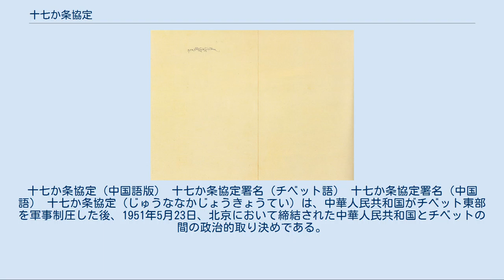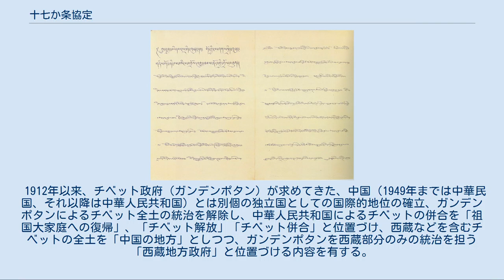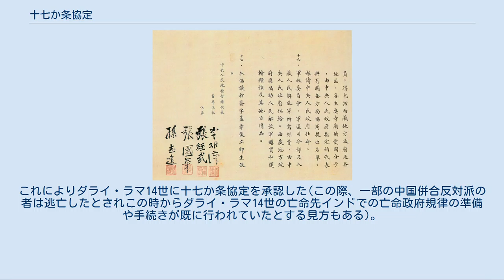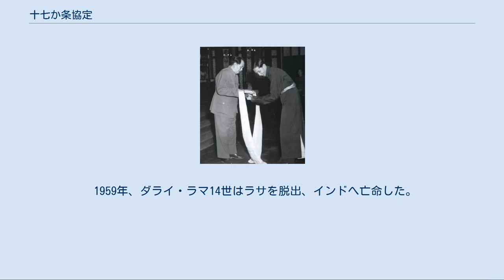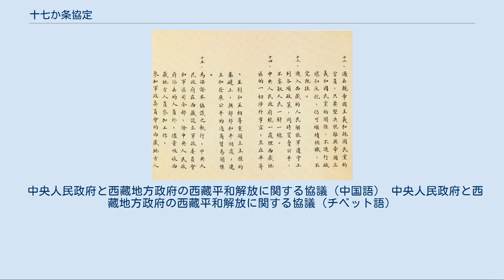十七か条協定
チベット・中国関係
十七か条協定（中国語版） 十七か条協定署名（チベット語） 十七か条協定署名（中国語） 十七か条協定（じゅうななかじょうきょうてい）は、中華人民共和国がチベット東部を軍事制圧した後、1951年5月23日、北京において締結された中華人民共和国とチベットの間の政治的取り決めである。
 正式呼称は中央人民政府と西藏地方政府のチベット平和解放に関する協議（ちゅうおうじんみんせいふとせいぞうちほうせいふのチベットへいわかいほうにかんするきょうぎ）。
十七か条の条文を有することから、「十七か条協定」と略称される。
 1912年以来、チベット政府（ガンデンポタン）が求めてきた、中国（1949年までは中華民国、それ以降は中華人民共和国）とは別個の独立国としての国際的地位の確立、ガンデンポタンによるチベット全土の統治を解除し、中華人民共和国によるチベットの併合を「祖国大家庭への復帰」、「チベット解放」「チベット併合」と位置づけ、西蔵などを含むチベットの全土を「中国の地方」としつつ、ガンデンポタンを西蔵部分のみの統治を担う「西蔵地方政府」と位置づける内容を有する。
一方で、引き続きガンデンポタンによる民族自治の保証、「西蔵」（チベットのうち、清朝期以来ガンデンポタンにより確保されてきた部分に対する中国語の呼称）における現行政治制度の維持、「中央政府」が改革を強要しないこと、ダライ・ラマの地位および職権の保証、宗教信仰と風俗習慣の尊重と寺院の保護、チベット語の尊重と独自教育の発展、各種改革への中央政府の不干渉、人民解放軍による蛮行の制御などを定めていた。
 この協定が締結される際、チベット政府(ガンデンポタン)の元首であるダライ・ラマ14世は出席せず、代わりとしてチベット側の代表として、アボ・アワン・ジグメがこれに署名した。
チベット政府は、アボ・アワン・ジグメは協定締結時に使用した国璽はチベット政府の正式な国璽ではなくアボが事前に偽造した国璽であり協定締結はされていないと主張した。
その一方で中国政府はアボの持参した国璽はチベットの正式なものであるとした見解の上、協定は締結されたと主張した。
しかしチベット議会がこれを認めなかったため、当時チベット議会で中国への併合について意見が分かれていたとされる内中国併合賛成派のアボはダライ・ラマ14世に対して離反を行い中国側につき、以降彼らはチベット議会に参加しなくなった(アボはチベット政府内や住民の中国併合賛成派を集め、親衛隊を組織されたともされている) この後、中国の中国人民解放軍はチベットの首都ラサに侵攻、チベット軍と交戦状態に陥る。
これによりダライ・ラマ14世に十七か条協定を承認した(この際、一部の中国併合反対派の者は逃亡したとされこの時からダライ・ラマ14世の亡命先インドでの亡命政府規律の準備や手続きが既に行われていたとする見方もある)。
ただしその十七ヶ条協定は最初にアボが国璽を押したものとは異なりチベット政府単独による自治を認めていなかった。
協定締結後、それに伴って、同協定第八条によりチベット軍は中国人民解放軍に編入された。
以降元チベット軍兵士や兵器は、暫くの間チベット地域内に配属されていたとされるが、年々中国人民解放軍内に分散されていき、元チベット軍の施設も、博物館や展示物などに改装されているもの以外は近代化に伴い建て替えなどが進んでいるため現在はチベット地域に残るチベット軍の遺構は極めて少ない。
 1959年、ダライ・ラマ14世はラサを脱出、インドへ亡命した。
その途上、国境の手前でダライ・ラマ14世はチベット臨時政府の発足と十七か条協定の正式破棄を宣言した。
これにより、中国政府側も「西藏政府(チベット政府)は廃止された」と公表し、これより十七か条協定は消滅した。
 中央人民政府と西藏地方政府の西藏平和解放に関する協議（中国語） 中央人民政府と西藏地方政府の西藏平和解放に関する協議（チベット語）